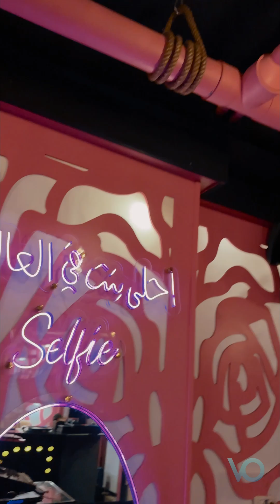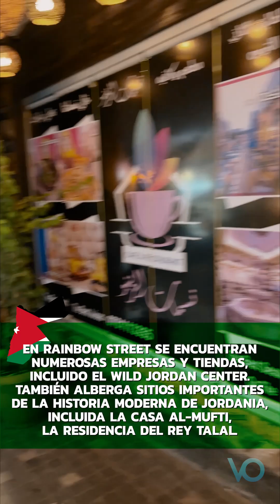Recorrí el centro de la ciudad de Amán 🤫💯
¡Bienvenidos al decimocuarto capítulo de la serie Jordania!🙌
Así se ve el centro de la ciudad de Amán de noche.

0:00 Introducción.
0:21 Rainbow Street.
1:04 Restaurante Mijana.
2:12 El Restaurante Rosa.
2:59 Tiendas de Souvenirs.

Para conocer más sobre este y otros espectaculares destinos, te recomendamos ir a nuestra web donde encontrarás guías completas de cada lugar que hemos visitado para que puedas preparar tu próximo destino.